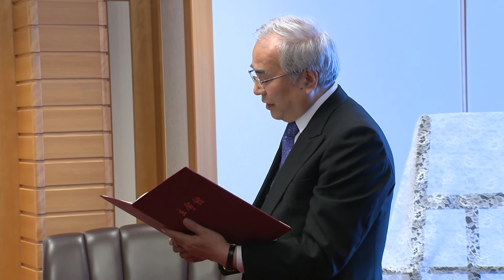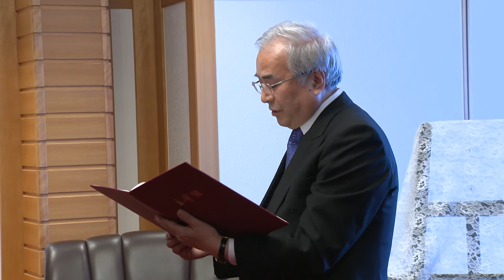Ц.Элбэгдоржид Ази, Номхон далайн “Рицүмэйкан” Их сургуулийн “Хүндэт доктор” цол гардууллаа